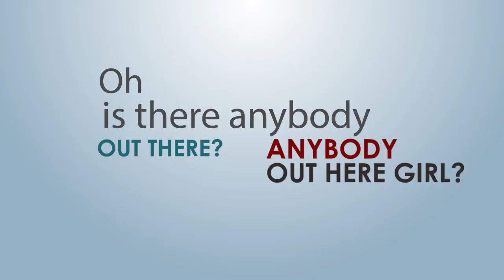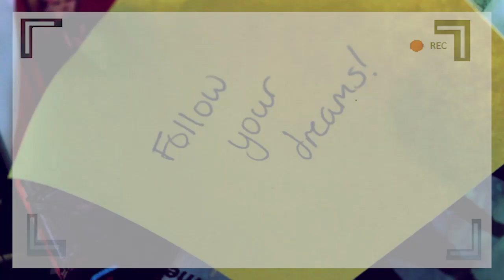Lawson - Anybody out there MUSIC VIDEO .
[If you're looking for Andy's beautiful face - you probably want to read the description]

Lawon - Anybody out there music video. Lauren Lind and Dan Herridge's video entry for the Hurtwood Prize. We didn't have much time and our main camera stopped working half way through filming - but we did what we could with the time, skill and equipment we had. Believe it or not we love this track a little more every time it's played and we hope you enjoy the video just as much!

SONG BY LAWSON